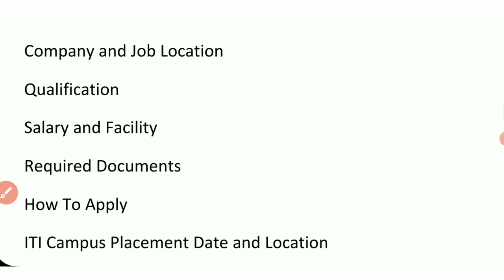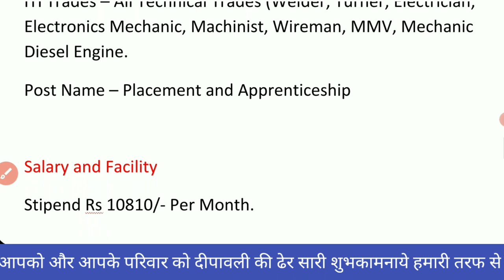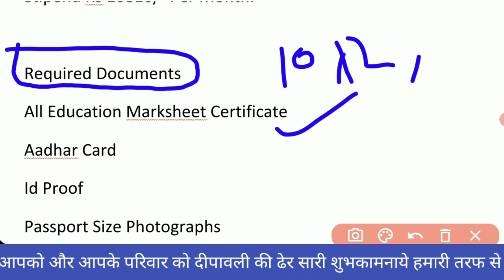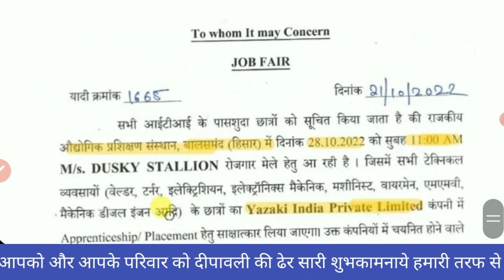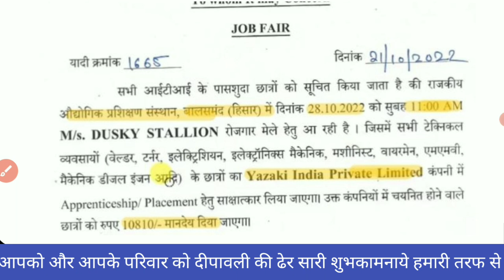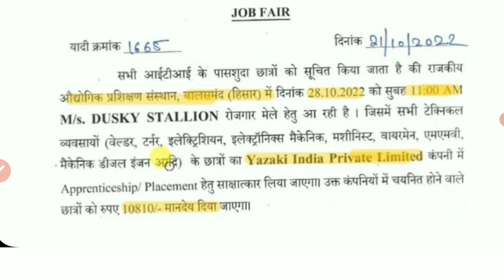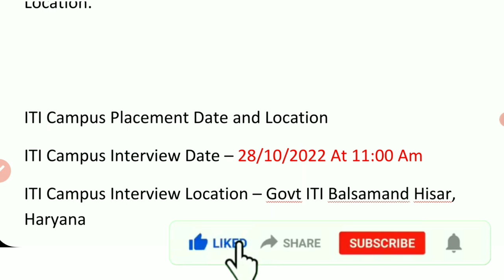Job in Yazaki India pvt ltd || बेरोजगारों के लिए फ्री मे रोजगार || New vacancy || iti pass job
Immediately join for oppo and vivo company update